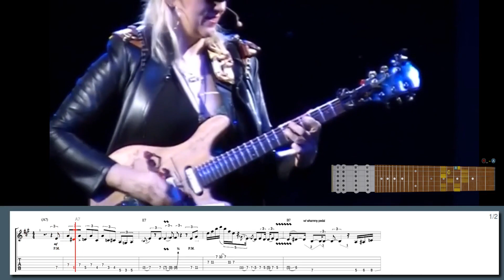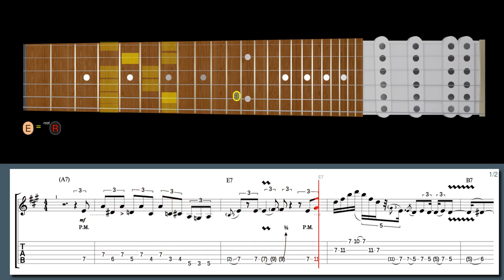Jennifer Batten - KILLER Half-whole diminished lick over the blues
Get this Jennifer Batten lick and many more Shred/Rock licks in our state of the art asong format:

Learn this lick in style with our high-tech software:
Half-whole diminished over a blues in the style of Jennifer Batten: